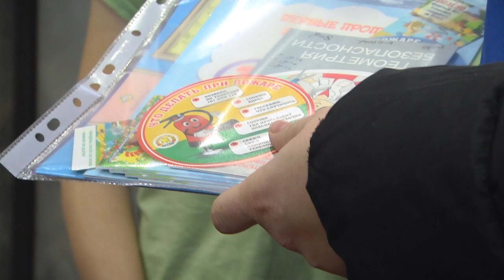2022-12-07 г. Брест. Здоровье народа – безопасность нации. Новости на Буг-ТВ.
Рейд по многодетным семьям в рамках акции «Здоровье народа – безопасность нации».
3 декабря Республика Беларусь отметила Международный день инвалидов. Этот день проходил под знаком внимания и заботы. И несмотря на то, что праздник уже прошёл, сотрудники Белорусского добровольного пожарного общества совместно с представителем территориального центра обслуживания населения Ленинского района в рамках республиканской акции «Здоровье народа – безопасность нации», продолжают посещать семьи инвалидов и многодетные семьи, где проверяют дома на противопожарную безопасность и устанавливают автономные извещатели. В этот раз к акции присоединилась и наша съёмочная группа.